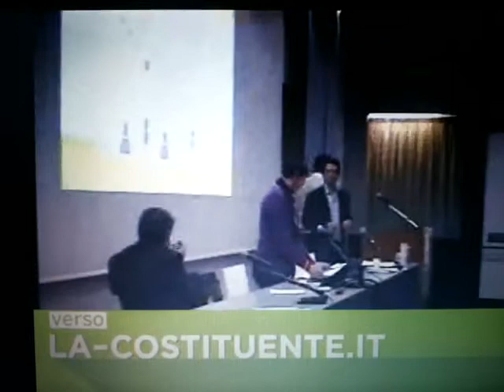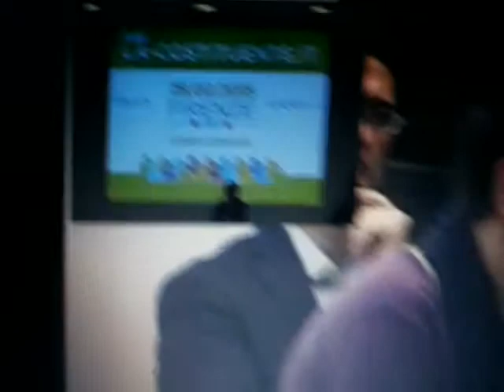20150228 Firenze 1 riunione nazionale verso la costituente fasi finali 09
20150228 Firenze   1 riunione nazionale   verso la costituente   fasi finali 09